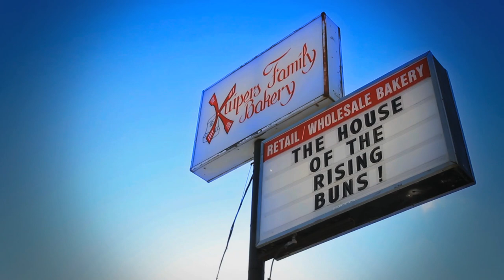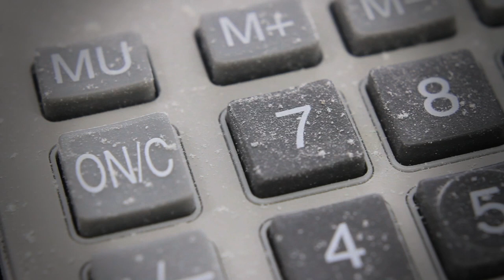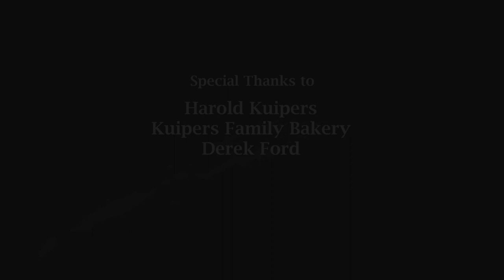The Baker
Harold is a baker. He has been a baker his entire life. Harold owns and operates Kuipers Family Bakery in Brandon, Manitoba.